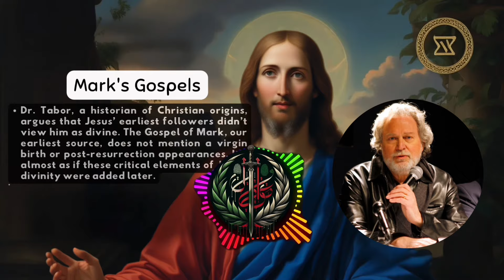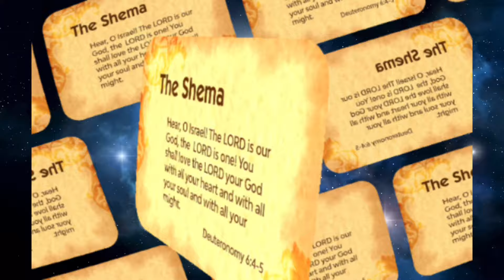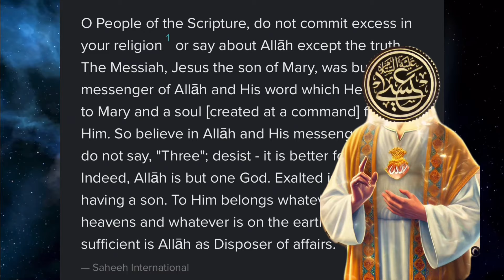"Shocking Truth: Did Jesus’ First Followers Really Believe He Was God?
Description:

Who was Jesus, really? This video takes a deep dive into Jesus’ identity through the lens of Islam, contrasting it with traditional Christian beliefs. We’ll explore what the Quran says about Jesus, and how historical perspectives align more closely with the Islamic view of Jesus as a prophet and servant of God, rather than a divine figure.

Through quotes from the Quran (Surah 4:171) and insights from scholars like Dr. James Tabor and Rabbi Tovia Singer, we’ll break down common misconceptions and theological debates, and show why understanding Jesus as a prophet can help bring us back to the pure monotheism he originally taught.

Key Highlights:

 • Islamic view of Jesus as a messenger of God (Surah 4:171)
 • Why the earliest Gospel (Mark) contains no resurrection sightings
 • Paul’s vision of Jesus as a spiritual experience, not a bodily resurrection
 • Theological debates and distortions over time
 • How honoring Jesus as a prophet brings unity across faiths

Why does it matter? Because this perspective reshapes how we connect with God today and refocuses us on the One Creator Jesus himself called people to worship.

Share this with someone who could benefit from a fresh perspective on who Jesus really was!

Timestamps:
0:00 – Intro
1:20 – Jesus in the Quran (Surah 4:171)
3:10 – Historical Jesus: Prophet, Not Divine
5:00 – Preemptive Rebuttal: Resurrection Debate
7:00 – Conclusion: Honoring the True Jesus
8:20 – Call to Action

Sources Cited:

 • The Quran, Surah 4:171
 • Dr. James Tabor on the early Gospels
 • Rabbi Tovia Singer on Jesus in Judaism